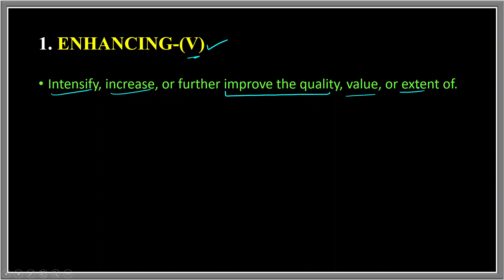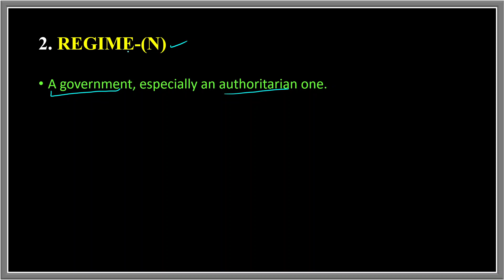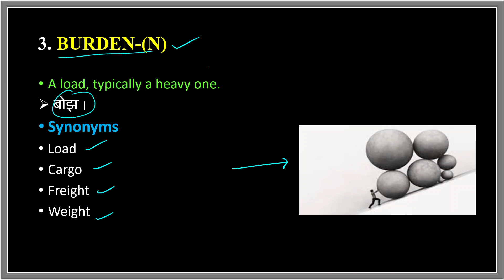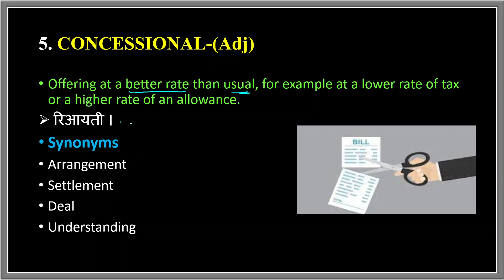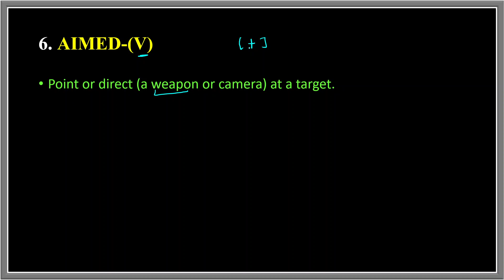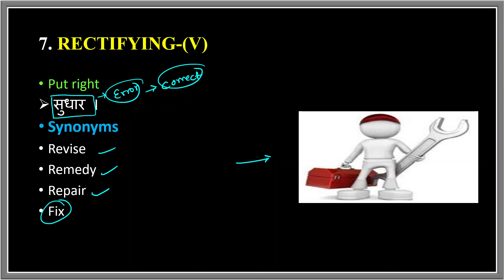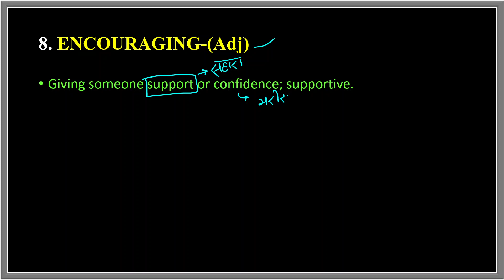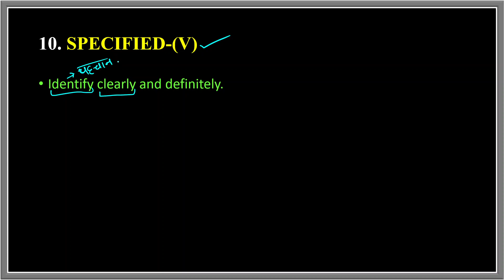6 February 2023 The Hindu Editorial Vocabulary || Learn Till Life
6 February  2023 The Hindu Editorial Vocabulary

Vocabulary Practice
Vocabulary Show
Daily Vocabulary - Learn 10 Important English Words
Daily Vocab
10 Daily Use Smart English Words with Meaning | Improve Your English Vocabulary Words

editorial today
ibps
rrb clerk
sbi po
daily vocab
adda247 vocabulary
vocab adda247
Today editorial